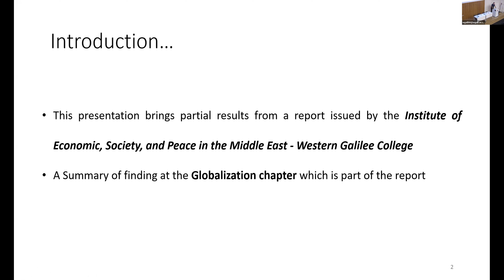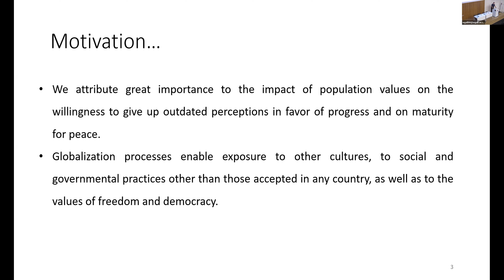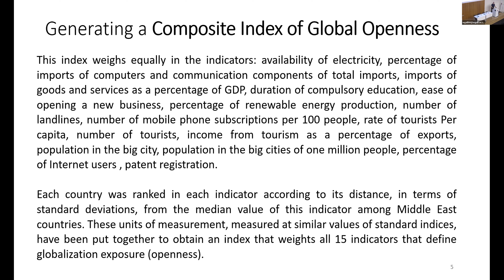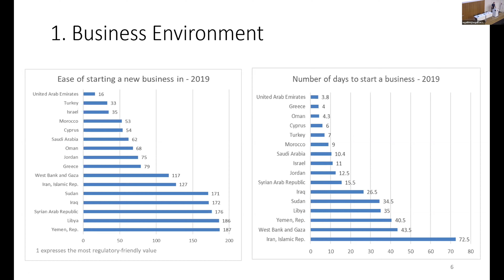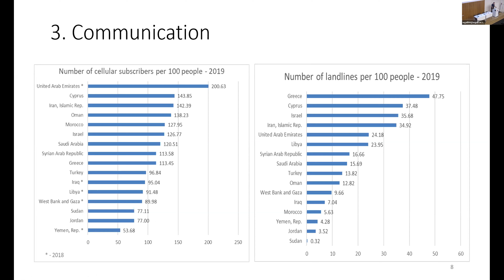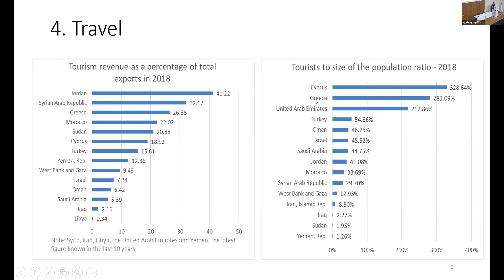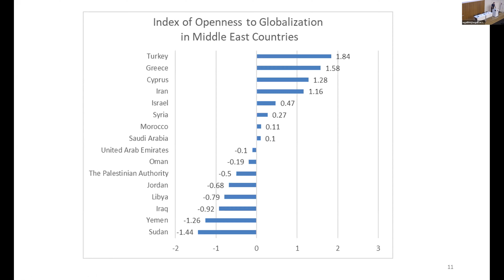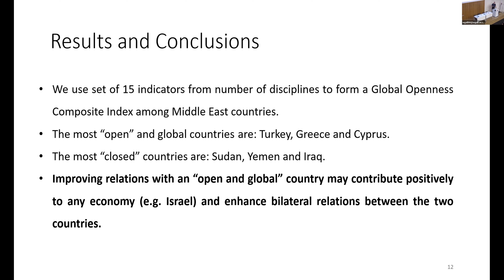Ron Eichel | Globalization and Economic Openness in the Middle East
The International Conference on Economic Strength and Social
Capital in the Middle East | 26.08.21

Globalization and Economic Openness in the Middle East
Ron Eichel, School of Management, Western Galilee College